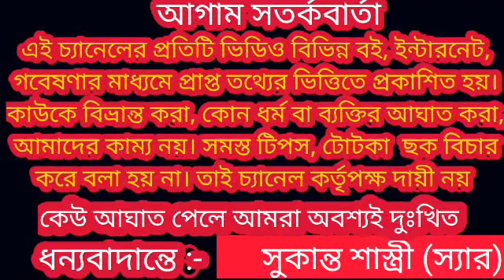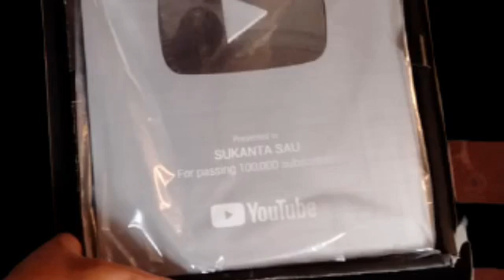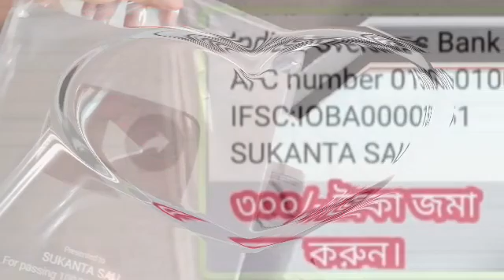মাননীয়া মুখ্যমন্ত্রী মমতা বন্দ্যোপাধ্যায়ের শনিবার অশুভ ঘটনা ঘটছে রাহু দৃষ্টিতে।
রাহুর  অশুভ প্রভাবে মুখ্যমন্ত্রী মাননীয়া

 মমতা বন্দোপাধ্যায়ের (দিদিমনির) প্রতি শনিবার কোনো না কোনো অশুভ ঘটনার সম্মুখীন হচ্ছেন।